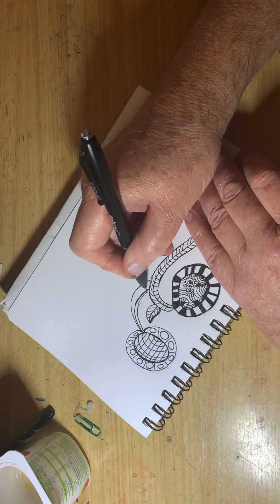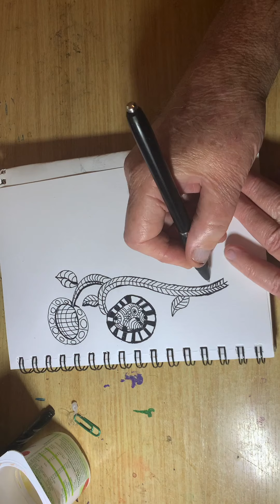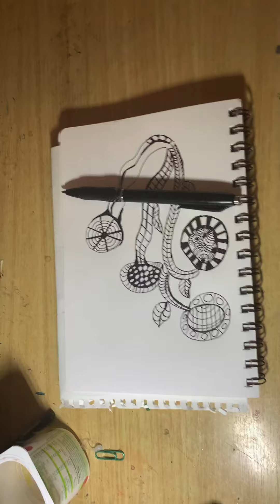Art by me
Pen and ink drawing part 1 set to music kids can watch .